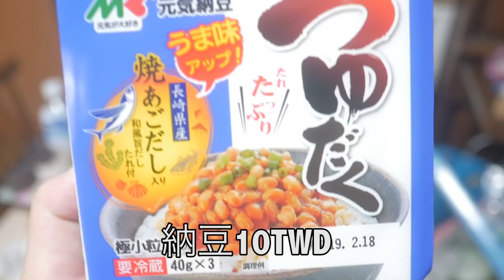【台灣美食🇹🇼】日本人🇯🇵愛吃的三種東西。一時帰国での晩酌が最高すぎた。#775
スーパーで美味しいお寿司屋刺し身が簡単に安く手に入る日本って凄い。納豆も安くて冷凍じゃないし、嬉しすぎる。毎月、日本に帰りたい。

相機： Panasonic Lumix GH4＋CANON EOS 60D
喜歡：喝酒、美食、旅遊、看小說（森博嗣、村上春樹）

Lumix GH4
EOS 60D
DJI Spark
Apple iPhone 7
SIRUI 3T35K

【WANT】
電腦：RazerBlade15 297,864JPY, gigabyte Aero15X 230,000JPY
相機：Panasonic LUMIX GH5 or GH5s
空拍機：DJI Mavic 2 Pro
3399TWD
Gitzo Tripod